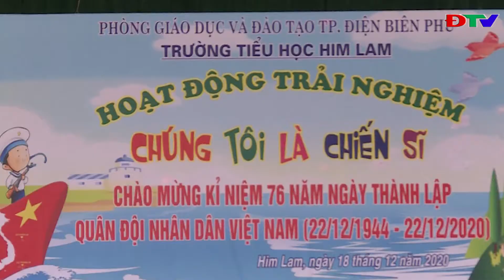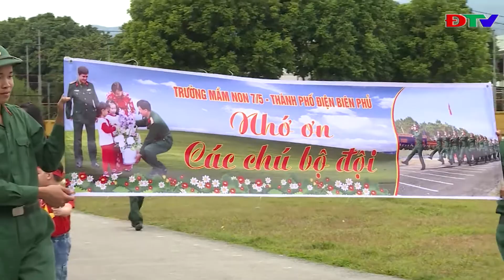ĐIỆN BIÊN - CHƯƠNG TRÌNH THIẾU NHI (NGÀY 27-12-2020)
- CHÚNG EM LÀM CHIẾN SỸ
- TRẢI NGHIỆM THÚ VỊ TẠI CÁC ĐIỂM DI TÍCH LỊCH SỬ
- NHỮNG HOẠT ĐỘNG THÚ VỊ TẠI TRUNG ĐOÀN 82